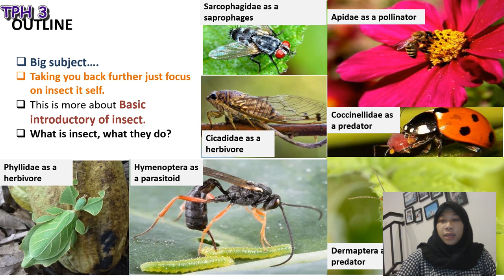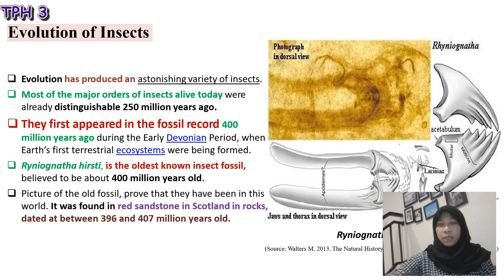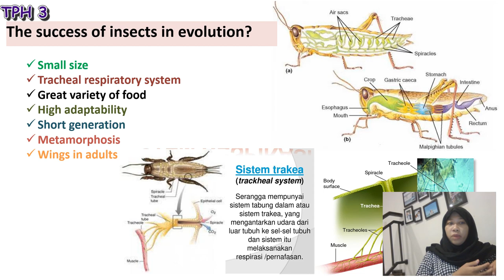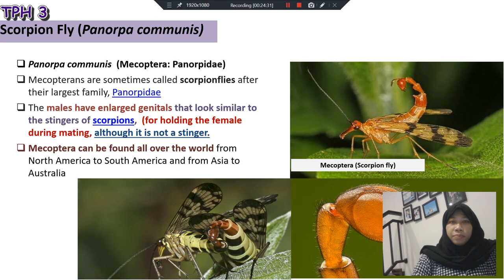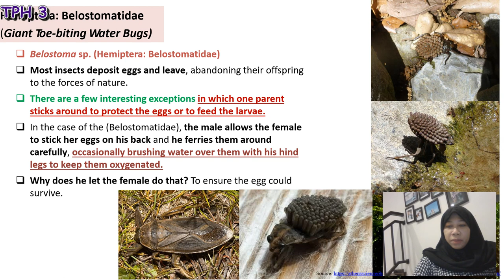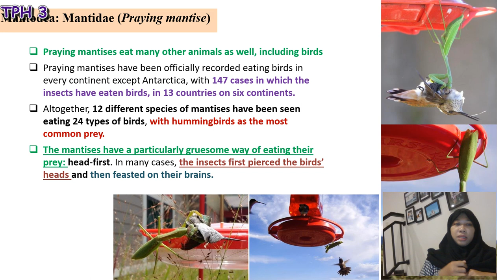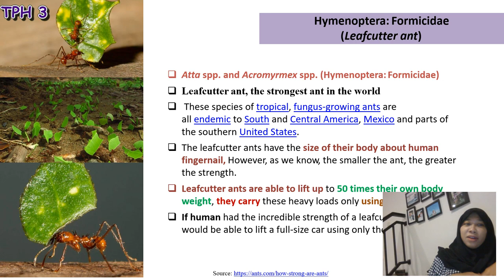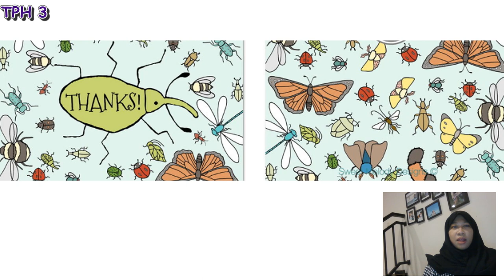TPH 3 . The Bizarre world of Insects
Kuliah 3. Teknologi Pengendalian Hama (The Bizarre world of Insects)